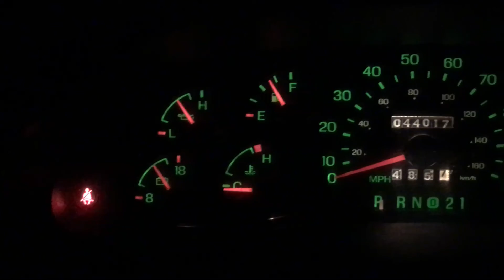Guess The Gauges! Teaser For Future Video!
Can you guess the gauges of this vehicle? Review coming soon!